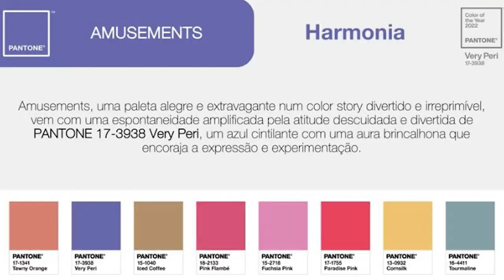A cor do ano para Confeitaria - Pantone Very Peri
Abaixo link do site da Pontone com as palhetas informadas ao longo do vídeo:

Meu nome é Luciana e sou Cake Designer. Desde 2013 fazendo bolos pintados e flores de açúcar para festas e casamentos, e decidi compartilhar o meu conhecimento ensinando minhas técnicas de decoração, que permitirão transformar seus bolos em verdadeira obras de arte.